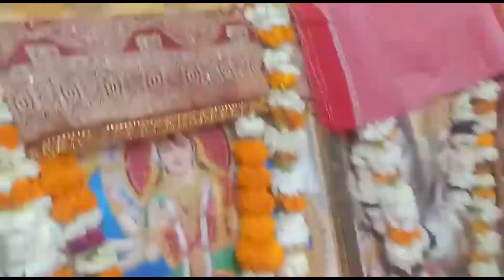NAVARATRI KIRTAN VLOG🕉 😁|| VLOG-33||JAI MATA DI 🙏❤||ROMA's VLOG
HELLO GUYS JAI MATA DI🙏..HOPE YOU LIKE THE VEDIO..
SUPPORT ME..SO THAT I CAN MAKE MORE VLOGS..!
LEAVE A COMMENT SO I CAN KNOW YOU LIKED IT OR NOT!!